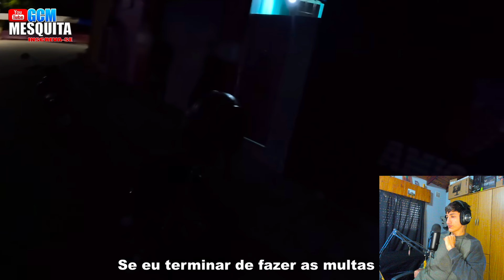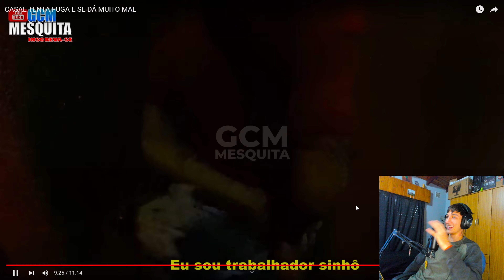REACCIONANDO A PERSECUCIONES POLICIALES BRASILERAS🇧🇷 #11